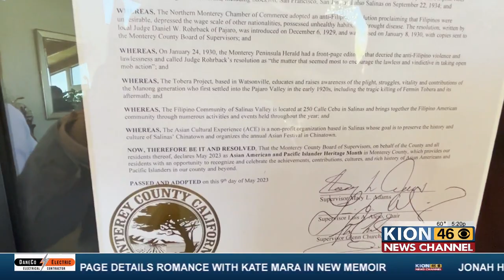Tobera Project recognizes and honor people working to preserve Filipino American history